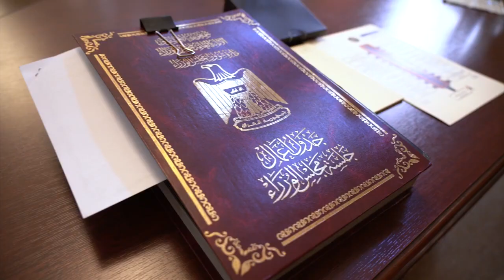كلمة رئيس مجلس الوزراء السيد مصطفى الكاظمي خلال جلسة مجلس الوزراء المنعقدة اليوم الخميس